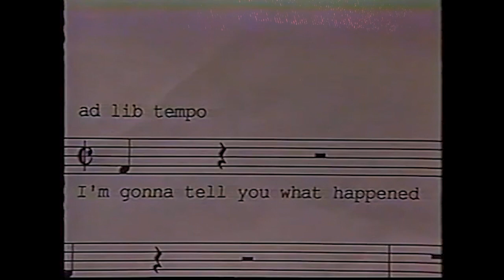PSA - Hibernation Season Is Ending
PSA - Hibernation Season Is Ending | Analog Horror

By Wylan Ernst